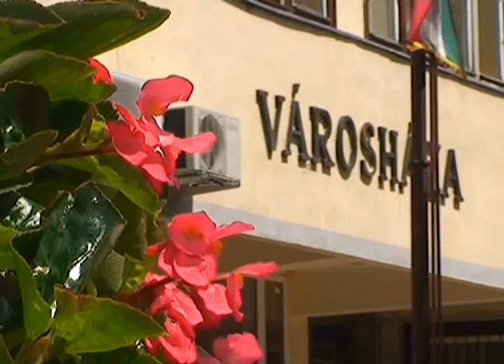Folyik a település virágos, zöld felületeinek szépítése